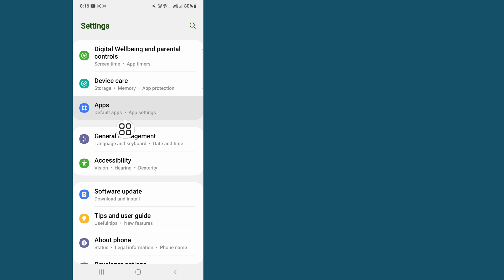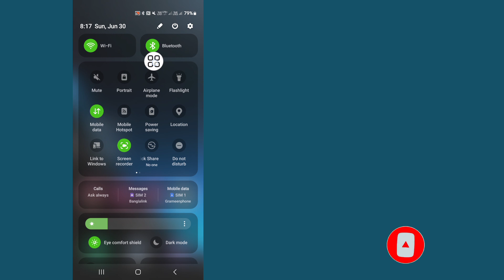Ask Meta Ai Anything Whatsapp Se Kaise Hataye | How To Remove Ask Meta Ai From Whatsapp 2024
इस वीडियो में मैं आपको Ask Meta Ai Anything Whatsapp Se Kaise Hataye दिखाऊंगा | आपको सबसे आसान प्रक्रिया दिखाऊंगा How To Remove Ask Meta Ai From Whatsapp 2024

तो Ask Meta Ai Anything Whatsapp Se Kaise Hataye सीखने के लिए पूरा वीडियो देखते रहें

Remove Whatsapp Meta Ai